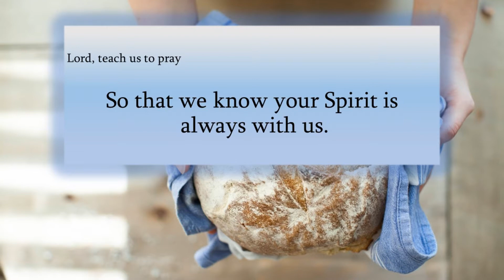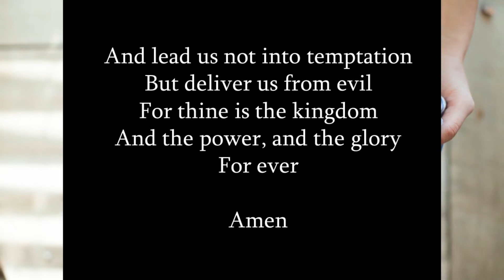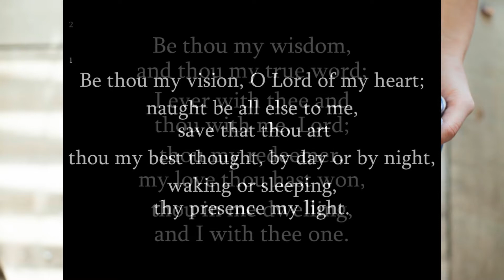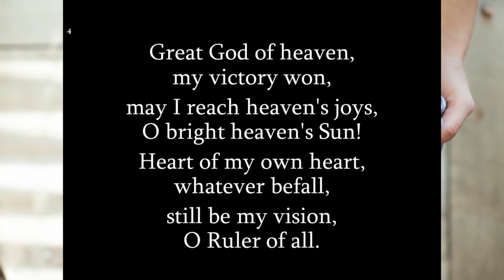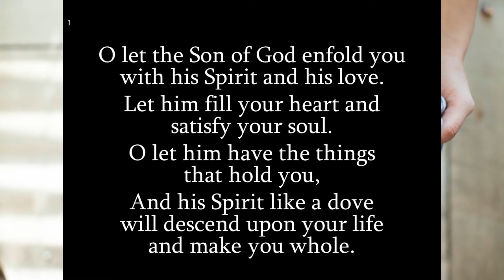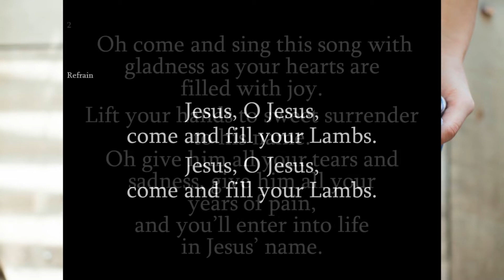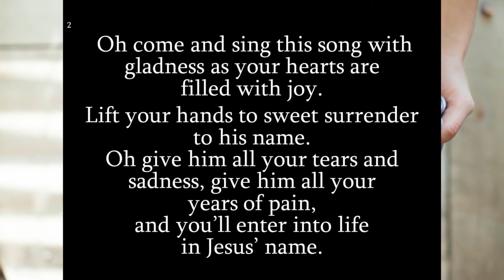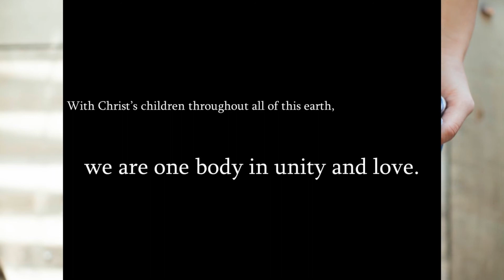Our Daily Bread, Christ Church worship for August 16th, 2020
Nancy Winternheimer, pianist
Natalie Case, liturgist
Tom Balbach, media
Betsy Speis, preacher
Rev. Michael Erwin, pastor

* Bourree No. 2, Kirnberger, public domain

CCLI #11009240